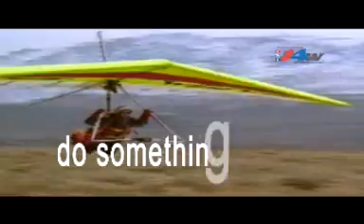S4W-Something 4 the Weekend
for Adventure Vouchers on all activities.